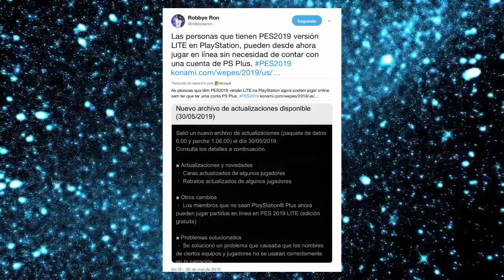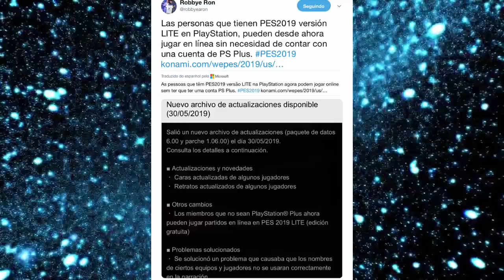🚨TUDO SOBRE A DLC 6.0 DO PES 2019 !!! - 30 NOVAS FACES + MUDANÇAS NA JOGABILIDADE....